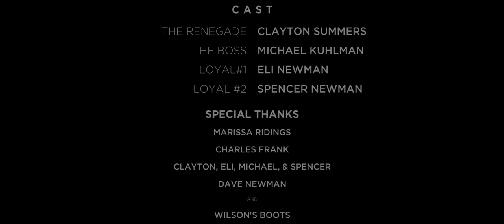Renegade - Short Film (2014)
Original Release: July 18th, 2014
After a man separates from an organization its leader will stop at nothing to assure the renegade will not survive.

Written and Directed by Nic Brockhouse
Story by Nic Brockhouse and Spencer Newman
Starring Clayton Summers, Michael Kuhlman, Eli Newman, and Spencer Newman.

Film Type: Short Film
Genres: Action
Runtime: 3 minutes
Country of Origin: United States
Film Language: English
Shooting Format: Digital Anamorphic (Canon T3i/EOS 600D)

This motion picture is protected under the laws of the United States and other countries. Any un-authorization, exhibition, distribution, or reproduction of this motion picture or video any part thereof, including this soundtrack, will result in severe civil and criminal penalties.